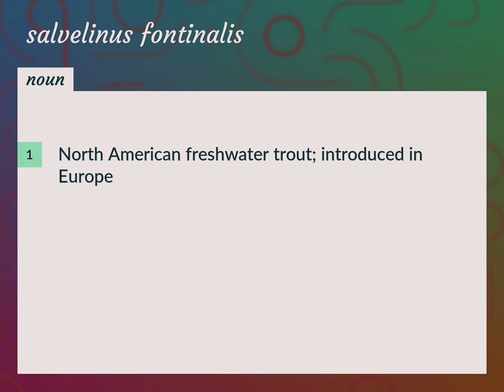Salvelinus fontinalis | meaning of Salvelinus fontinalis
What is SALVELINUS FONTINALIS meaning?